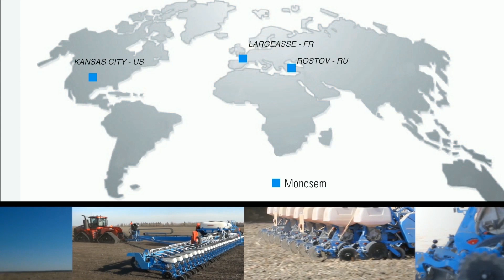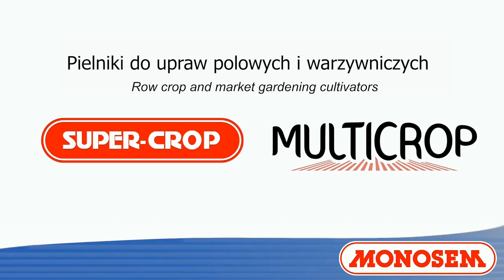Monosem - Siewniki i Pielniki - PL-EN